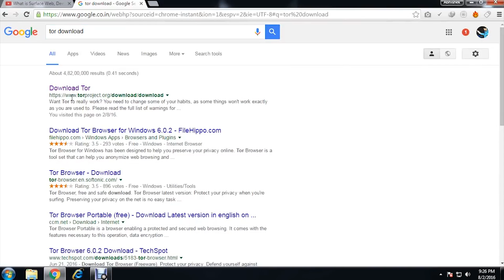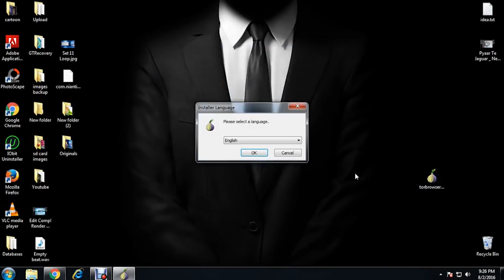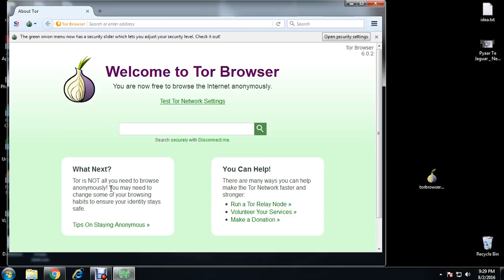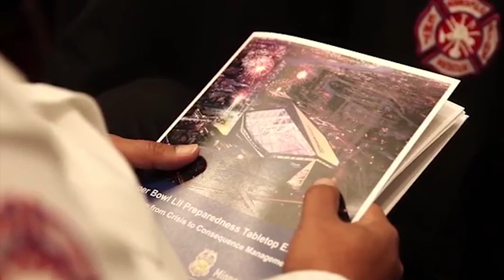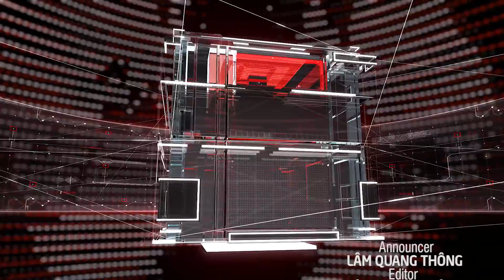Tor là gì? Từ mạng lưới ẩn danh đến Deepwebs và Darknet - BChannel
Tor là công cụ để truy nhập vào darknet và deepwebs để đảm bảo tính bảo mật của người dùng, như nơi giảo dịch tiền ảo Bitcoin vậy TOR là gì và sử dụng như thế nào? Mời các bạn theo dõi video.